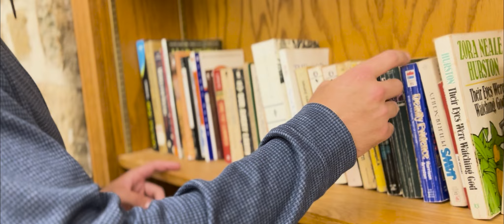FAHRENHEIT 451, OFFICIAL FAN TRAILER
What’s up guys? Here’s the first video from the new era of Lemoncake Studios! Today’s special is my cinematic interpretation of the bestselling novel Fahrenheit 451. Basically it was an English project I took way to seriously lol. Huge thanks to all the people who helped work on this project and make it possible in the first place. Hope you enjoy and God bless!